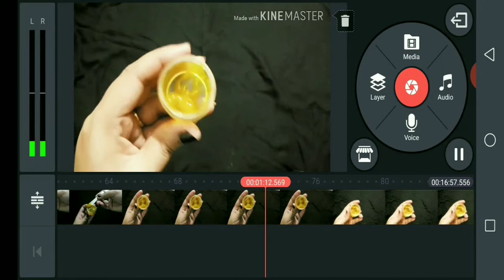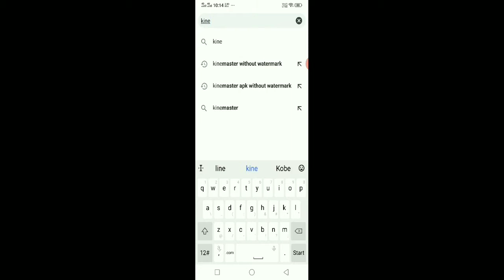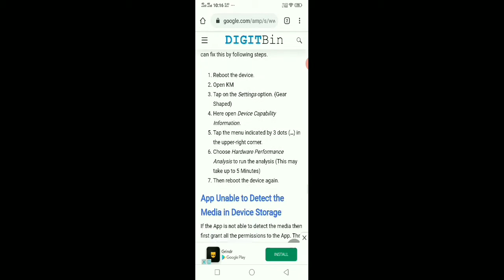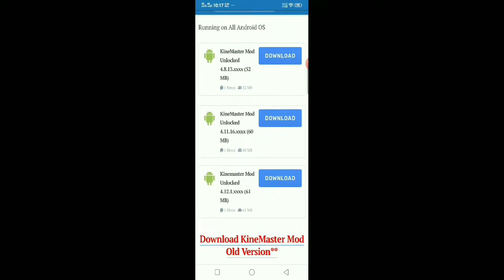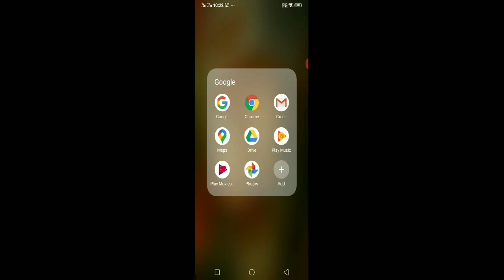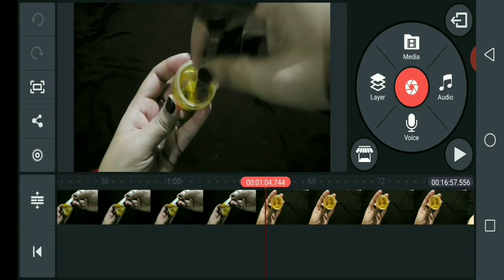How to Download KineMaster App without WaterMark for Editing Videos // KineMaster Without WaterMark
KineMasterwithoutWaterMark iSmArt Cooking&Beauty

Hello Friends🙋‍♀,
Here is my new Video, hope you liked it and useful video for all new YouTubers ..

Mee Swathi